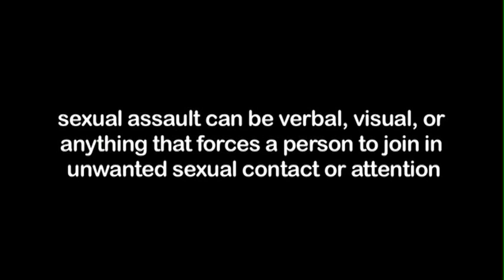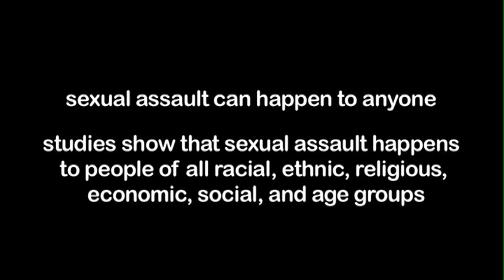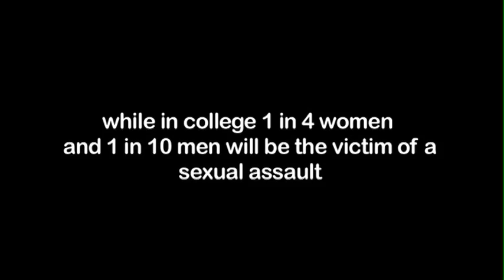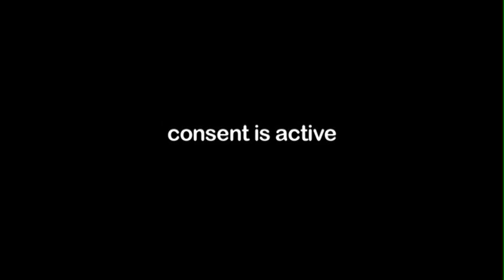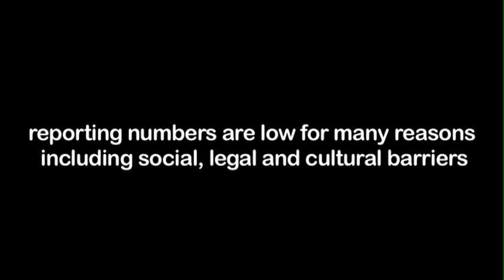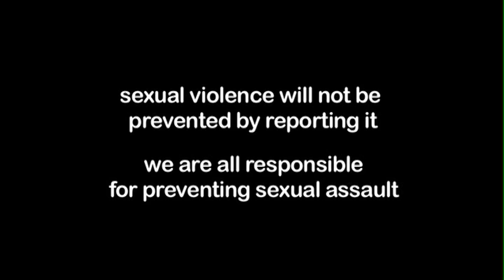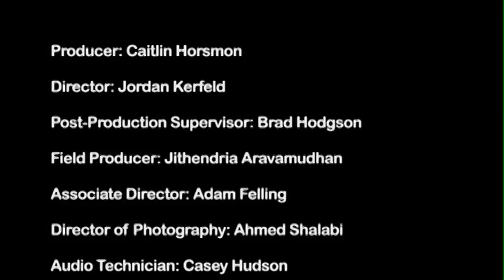Anyone Could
Educational video about sexual assault and consent, produced by the UMKC Communications Department for the UMKC Women's Center and Violence Prevention and Response Project